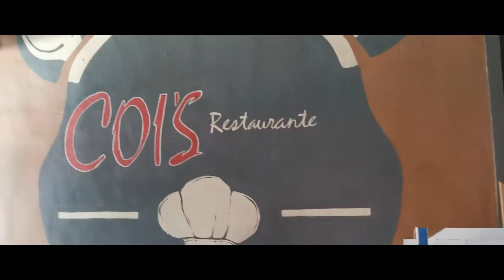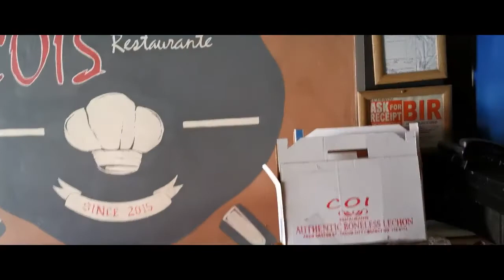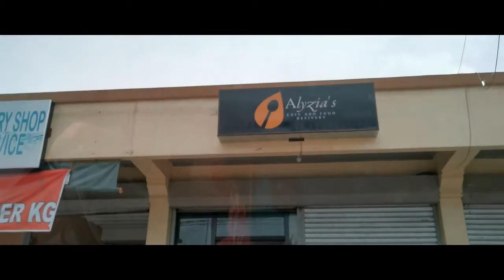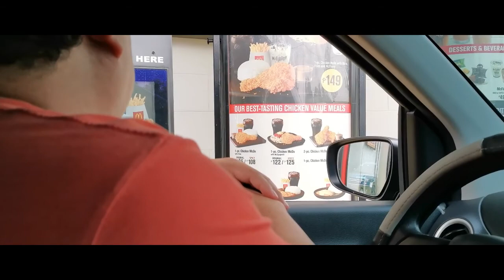Ep 48: Tagum on GCQ/ Philippines2020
I´ve been stranded in Tagum city for almost 3 months and i am not able to go home to my parents since lockdown started.  This is my 2nd time to go out and explore tagum a little bit since its on General Community Quarantine.
Come and lets explore together hoe Tagum City looks like under GCQ.